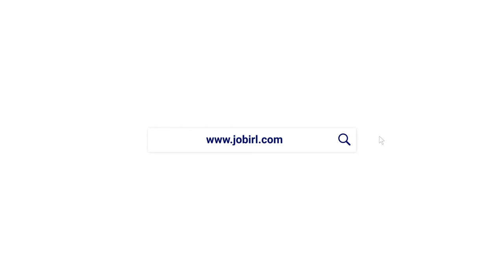Une journée avec Joël, pâtissier chez Auchan Retail France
Pâtissier passionné par son métier depuis 40 ans, Joël nous explique son quotidien et pourquoi il est fier d’exercer au sein du magasin de Plaisir.
Ce métier vous intéresse ?